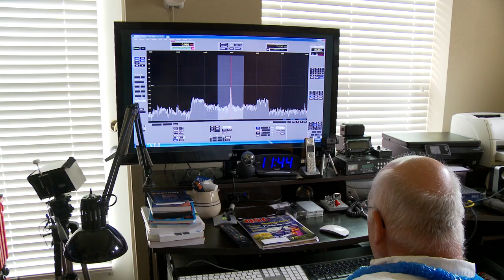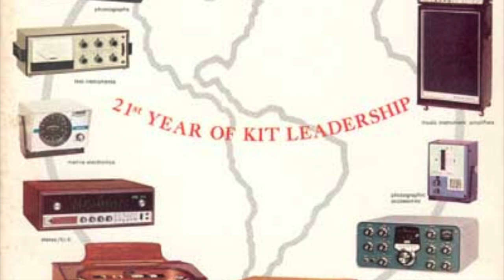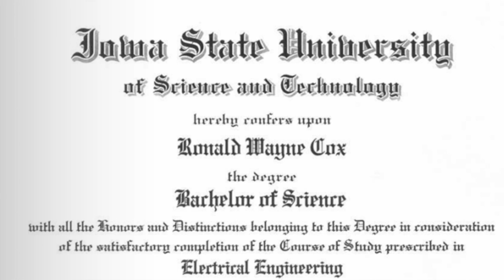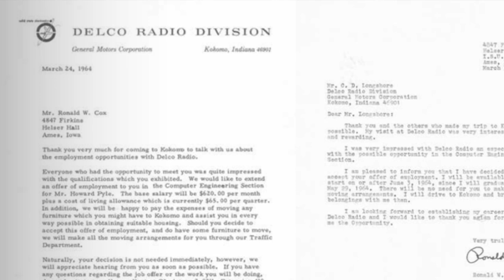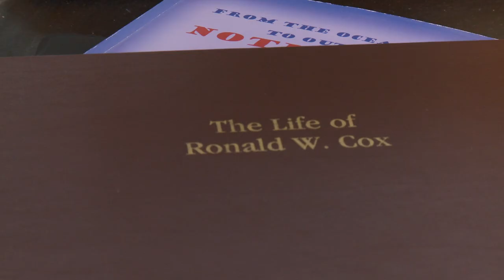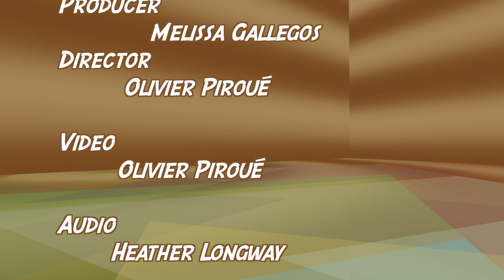Over 50 and Loving It! Ron Cox, Senior Techie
This video is about Over 50 Episode 2